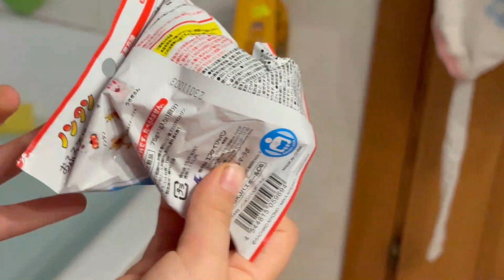Bombe da Bagno con Colori Non Compatibili - Il Risultato è TERRIBILE! 💦🛁🎨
Ciao piccoli panda!
Oggi Mely ha fatto il bagno con le bath bomb che abbiamo comprato in giappone, ma... l'acqua è diventata NERA! Le BOMBE DA BAGNO che aveva scelto MELY avevano probabilmente dei colori poco COMPATIBILI! 🤣
Voi diteci cosa ne pensate: vi piace il colore finale dell'acqua?

Se volete essere salutati nei nostri video, non dovete fare altro che mettere MI PIACE e COMMENTARE con il vostro nome (o chiedere direttamente di salutarvi) e lo faremo!

SOCIAL: ❤️